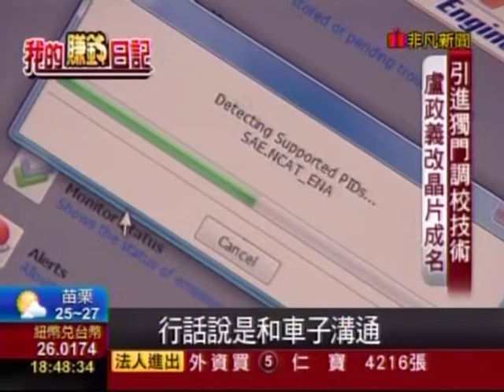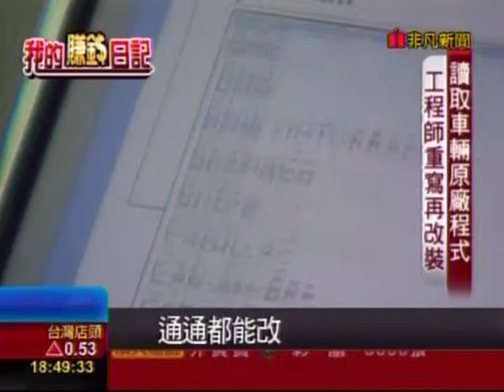20140422 非凡6點晚間新聞 專業賽車電腦調教 性能升!油錢月省千元 吳怡蓉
吳怡蓉